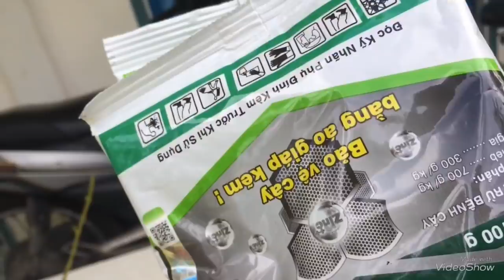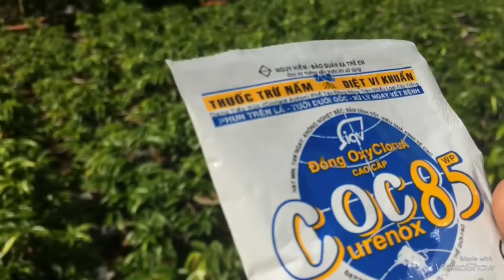Chăm sóc cây mai vào mùa mưa-tháng 5 âm lịch.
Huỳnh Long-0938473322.